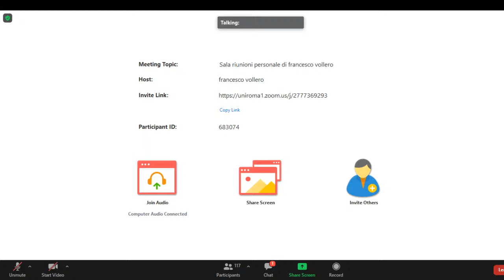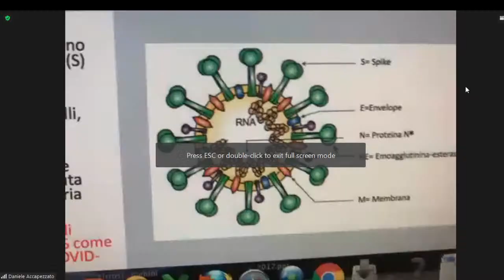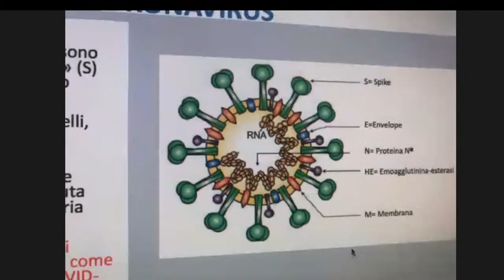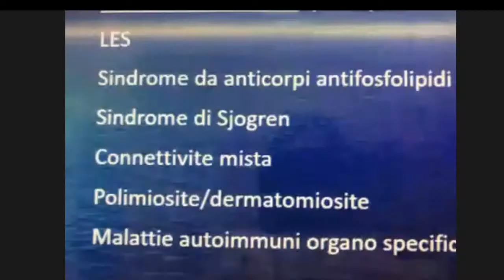Immunologia - solo audio (no video)